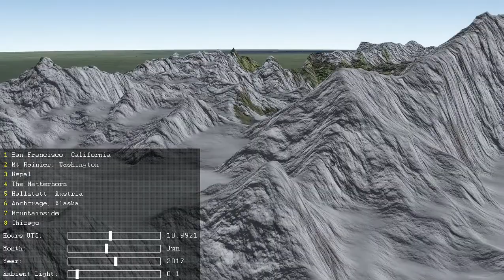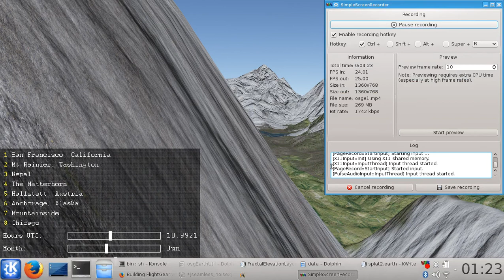Experiments with fractal terrain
Platform: Linux
Renderer: OpenGL
Scenegraph: OpenSceneGraph
Application: Osgearth

Just a basic test. Shaders are all wrong, textures need proper scaling and lighting, slope detection is not working properly.